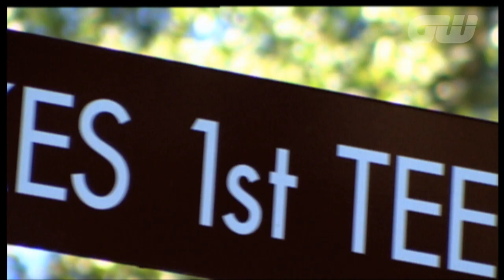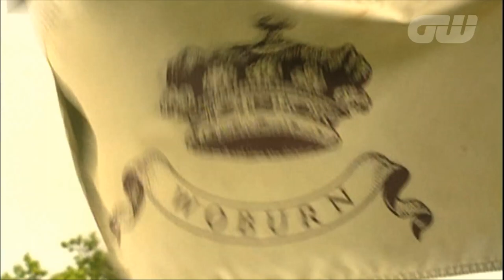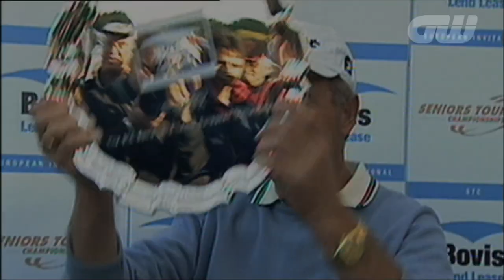GW Course Report: Woburn GC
Golfing World take a close look at the famous Woburn GC, one of British golf's true gems